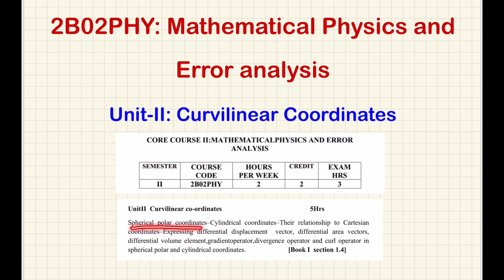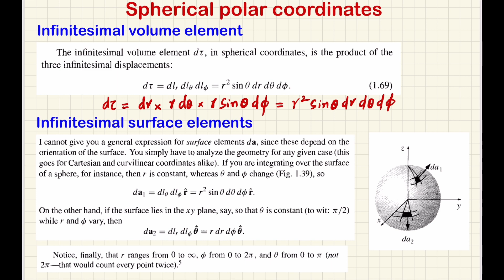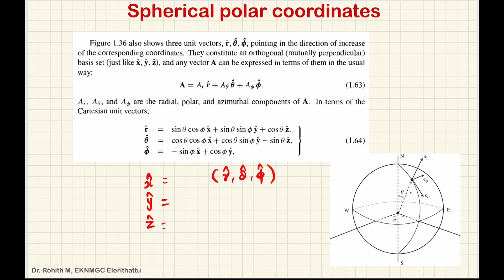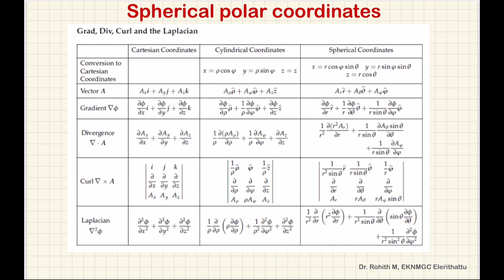Unit-II: Curvilinear coordinates | Part- 2 | BSc Physics Kannur University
Topic: Spherical polar coordinates- Expressing differential displacement vector, differential area vectors, differential volume element, gradient operator,divergence operator and curl operator in spherical polar coordinates

Ref: Introduction to Electrodynamics by D. J. Griffiths